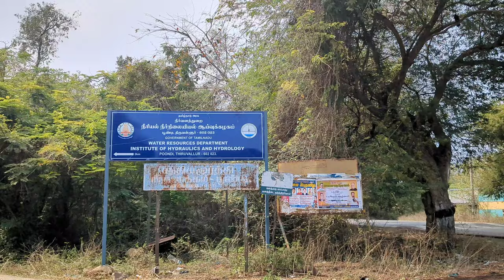Biggest dam near chennai /Poondi reservoir dam/ Constructed on 1940-1944/ Before independance/ Tamil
Hello hi friends how are you,
Hope you are doing well and good by god's grace.
In this video you'll be watching about the poondi reservoir dam and its phenomenal infrastructure.
Exploring places is a art of thing, when you start to do it is very interesting.
The nature is a gift of God to heritage it's presence. It was a wonderful experience as I've travelled with family and interacting with you in this video. Exploring places is joy that too with the people among their culture is great thing.

Poondi reservoir dam
From central 45 Kms which will take nearly 1Hr 45 minutes to reach the place.

History of this dam

Poondi Reservoir (later named as Sathyamoorthy Sagar) was constructed in 1944 across the Kosathalaiyar River or Kotralai River in Thiruvallur district with a capacity of 2573 Mcft and placed in service for intercepting and storing Kosathalaiyar River water. Surplus water flows down the river which is again intercepted by Tamaraipakkam Anicut and diverted to Sholavaram Lake and Puzhal lake. A lined canal known as Poondi Canal was later constructed in 1972 to convey water from Poondi Reservoir to Sholavaram Lake. This reservoir was constructed at the cost of ₹ 6.5 million. Satyamurti who is remembered today as the political mentor of Kumaraswami Kamaraj, who was the Chief Minister of the State between 1954 and 1963. Because of his strong devotion to Satyamurti, Kamaraj got the Poondi reservoir named after Satyamurti.

The original complex of Oondreswarar Temple is believed to have been built by Cholas, while the present masonry structure was built during the 16th century. The temple was moved to the current location in 1942 to ease the construction of the reservoir.[2][3][4] The reservoir has a garden is a popular picnic spot in the region.[5]

iphone xr convert iphone 13

nothing phone 1 review tamil
o o jane jana song
pen spin
4:50 BO
s22 ultra

Earn